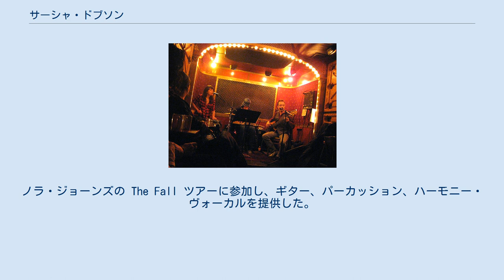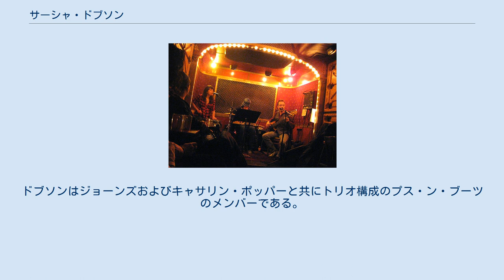サーシャ・ドブソン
サーシャ・ドブソン（Sasha Dobson、1979年3月31日 - ）はカリフォルニア州サンタクルーズ出身のアメリカ人ジャズ歌手。
 ドブソンは音楽一家に育った。
父親のスミス・ドブソン（スミス・ウィード・ドブソン4世、1947年～2001年）はマーク・マーフィーとレコーディングしたり、ボビー・ハッチャーソンと共演したりしていた。
母親のゲイルもまた歌手で、さらに兄弟のスミス（スミス・ウィード・ドブソン5世）はテナーサックス、ドラムス、ヴィブラフォンの演奏家である。
ドブソンが12歳だった1991年に、一家はモントレー・ジャズ・フェスティバルに出演している。
 デビューアルバム Modern Romance は2006年8月にジェシー・ハリスのシークレット・サン・レコーディングスからリリースされた。
ノラ・ジョーンズの The Fall ツアーに参加し、ギター、パーカッション、ハーモニー・ヴォーカルを提供した。
彼女はこのツアーでオープニング・アクトを担当した。
アルバム Aqauarius は2013年にリリースされた。
ドブソンはジョーンズおよびキャサリン・ポッパーと共にトリオ構成のプス・ン・ブーツのメンバーである。